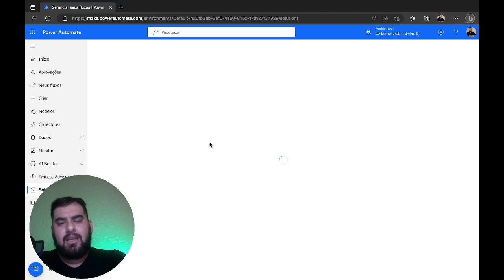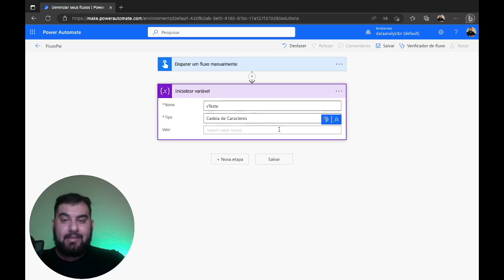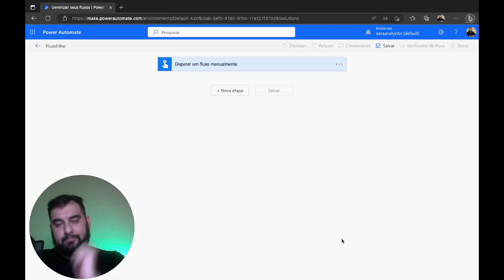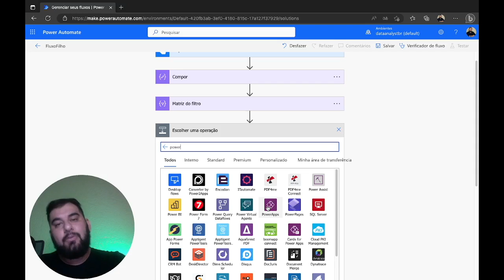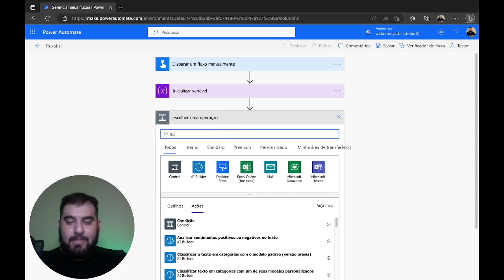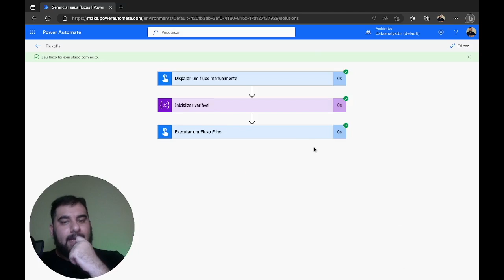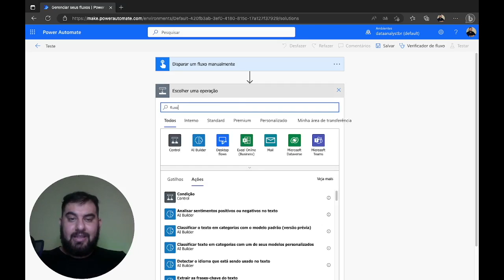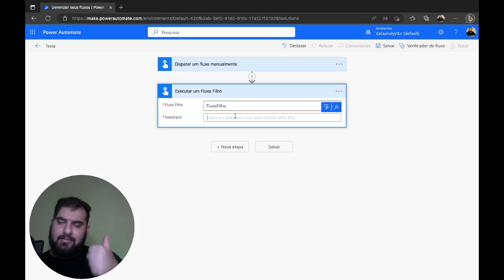[ POWER AUTOMATE ] Fluxo Pai & Fluxo Filho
Neste vídeo, você vai aprender tudo sobre fluxo pai e fluxo filho no Power Automate! Vamos explorar o conceito, entender suas aplicações práticas e como isso pode transformar sua maneira de trabalhar com automações. Se você está se perguntando o que é isso, fique tranquilo e assista até o final para sair daqui com novos conhecimentos. Vamos criar uma solução no Power Automate, configurar fluxos pai e filho e entender como reutilizar fluxos para evitar retrabalho. Não perca!

Curso:
↳ Power Automate Elite

0:00 - Introdução
0:08 - Conceito de Fluxo Pai e Fluxo Filho
0:26 - Reutilização de Fluxos
0:40 - Navegando no Power Automate
1:06 - Criando uma Solução
1:25 - Criando um Fluxo Pai
3:00 - Criando um Fluxo Filho
5:00 - Configurando Entradas e Saídas
7:00 - Testando os Fluxos
9:00 - Vantagens de Usar Fluxos Filhos
11:00 - Conclusão e Próximos Passos